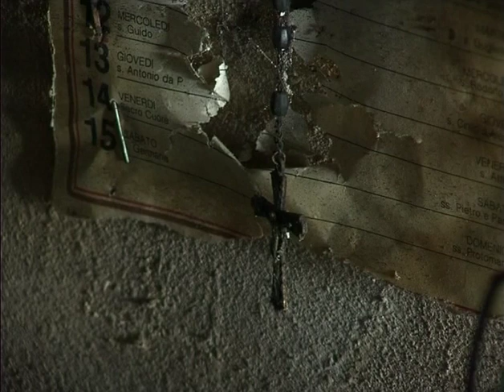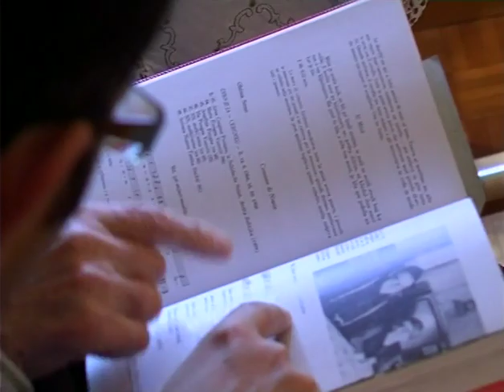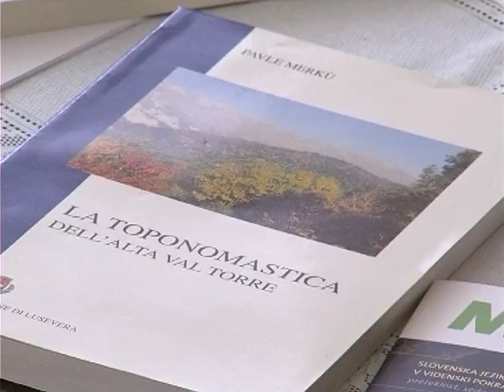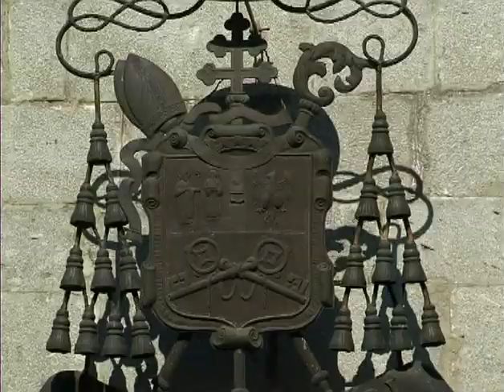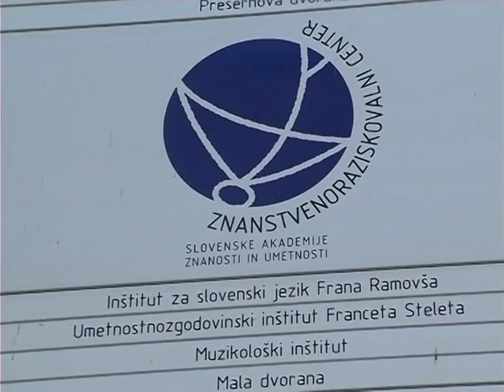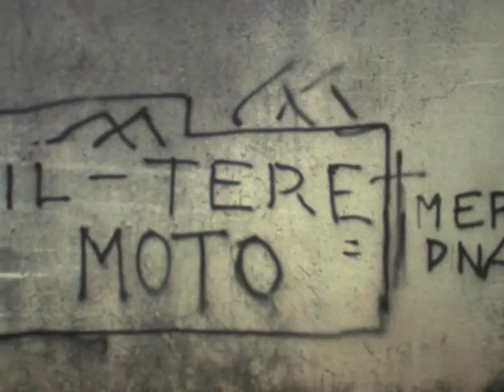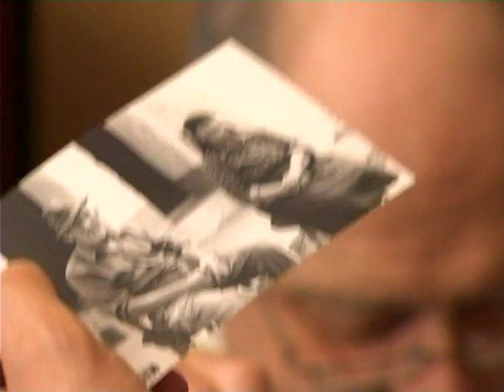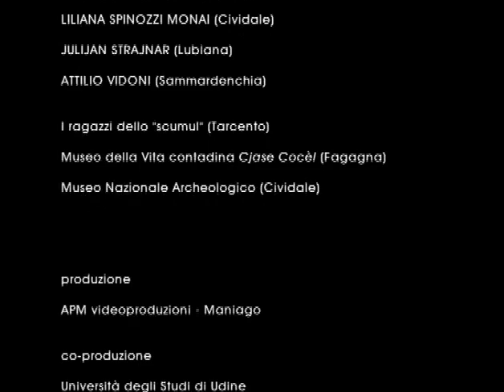documentario vallideltorre stefanomorandini friuliveneziagiulia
La trama e l'intreccio di Stefano Morandini
SITO

università degli studi di udine
Fondo audivisivo fvg
fvg
Friuli
minoranze linguistiche
Valli del Torre
Trama e l'intreccio
Minoranze linguistiche
Po Nasin
Dialetto del Torre
uniud
Super8

principio di tutela delle minoranze linguistiche, tutela minoranze linguistiche, tutela delle minoranze linguistiche, minoranze, lingue minoritarie, lingua, tutela, costituzione, italia, lingue che scompaiono, minoranza slovena, lingua madre, tutelare minoranze, doppia lingua, lingua materna